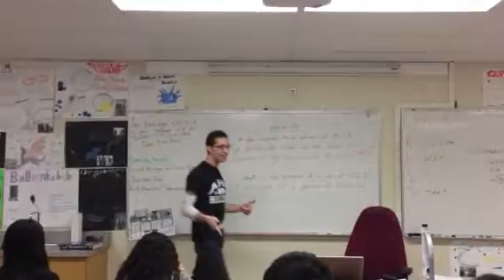Chemistry Rap - Know About The Atom (Students Act Like They Don't Know)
My atomic structure/model rap that goes to the beat from MCs Act Like They Don't Know by KRS One.  Lyrics below...

Intro:
Clap your hands everybody
If you got what it takes
Cos I'm Mr. C and I'm on the mic
And your grade is what's at stake

Verse 1
You don't know about the atom by now, time to get to know it
I'ma gonna rhyme now, so listen as I spit
Flow that shows all y'all I'm keepin' it real
When I grab the mic to rap a concept, y'all go "Illll"
The atom, too small to fathom, is crammed in
All things random, in Camden, even smoked salmon
Not to mention tandem bikes and kayaks, and in
Body double actors, you know, the film stand-in
Listen, don't want to hear you dissin'
My scientific mission, the position, now all y'all listen
Atoms you will find in everything and everybody
Even helium balloons at your bestie's birthday party
That one comes right after hydrogen
There once was a story about J.J. Thomson
But now J.J.'s dead, Rutherford instead
Proved the "plum pudding" model no longer valid
With the gold foil experiment he figured
His new discovery would surely lead to something bigger
The tables turned with more knowledge learned
The nucleus discovered
More problems were solved, atomic models evolved
Technology improved as time went on
You could work in a lab or for NASA someday
Just make sure you give credit to those who paved the way

Hook
Students act like they don't know (x3)
Know about the atom

Verse 2
This is what you studied all year for
The hardcore, that's what chemistry is here for
Big up to my homie Niels Bohr, gettin' ill
His model of the atom made with skill, we learn still
He proposed the electron is found, moving around
The nucleus in perfect orbit, take note now
Energy can be low, the lower it go
Down a level yo, you better act like you know
When moving down an electron releases
Energy, we see light then it ceases
This can be observed and even be assessed
With something simple know as the flame test
Soak a toothpick for a little bit, salt on the end of it
And use a tiny bit, just on the tip, you get the gist of it
Now when the flame is lit
Stick it in and see what you get, the color is legit
Jumps up a level first from excitement, but this doesn't stop it
The electron, it hops and then drops energy like it's hot it
Heads back to the ground state right quick
Observe it, then learn it, light emits from it

Verse 3
There is one more atomic model that is respected
The quantum model is currently accepted
Selectin' and perfectin' em, fixin' and correctin' em
Just checkin' em, checkin' em, checkin' em
You with your bright mind will understand this in due time
Quantum design, the electron is hard to find
Protons and neutrons on the inside just chillin'
In the center while them outer shells are fillin'
Electrons will fill these, orbitals indeed
Then move around the nucleus randomly
Locate your chi, and find your zen, while early models end
Mend, slightly bend, addend, and even transcend
But don't pretend, just befriend these big concepts
When it's time to take the quiz, ten out of ten
Workin' to collect data, so grab that pen
Hopin' your test taking abilities spark interest from college facilities
More possibilities
This atomic rhyme just may increase the probabilities
Make sure the atom you know...